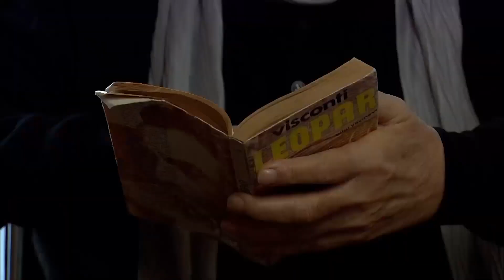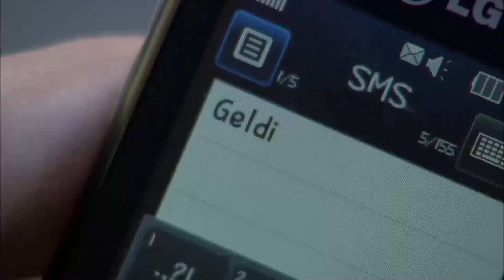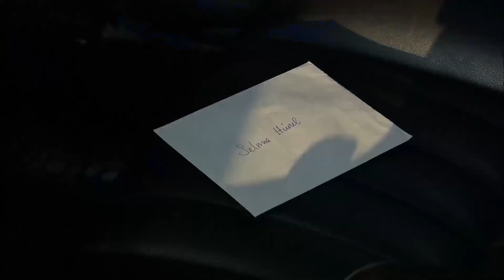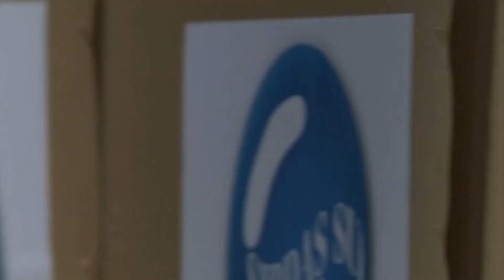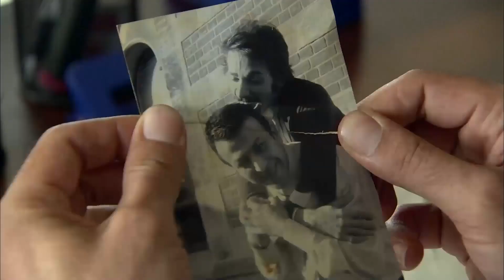The Big Game! | Ezel English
CAST:
Kenan Imirzalıoglu,
Cansu Dere,
Tuncel Kurtiz
Baris Falay,
Yigit Özsener,
Haluk Bilginer
,Burcin Terzioglu,
 Bade İscil
Sarp Akkaya
Sedef Avci,
Ipek Bilgin,
Salih Kalyon